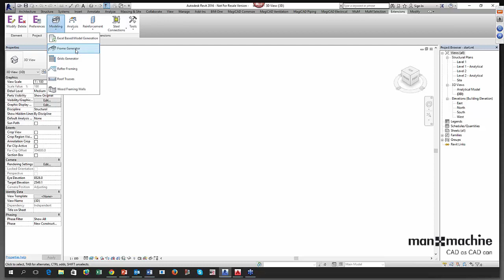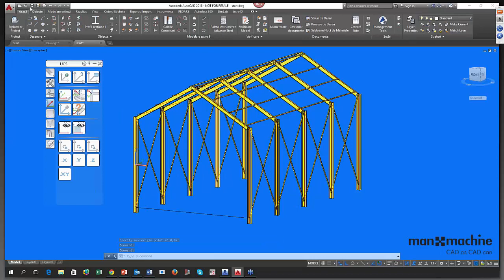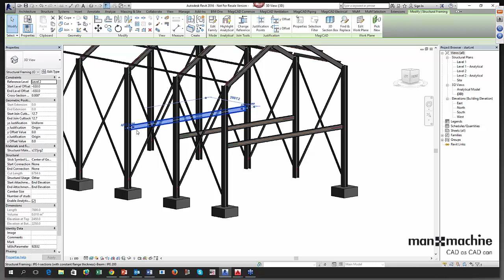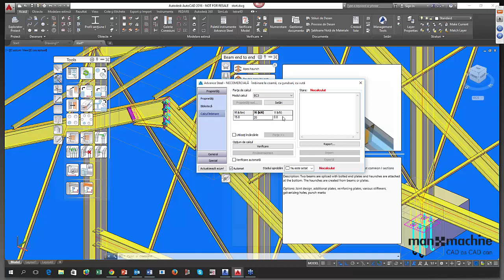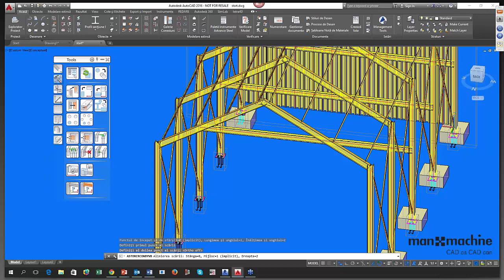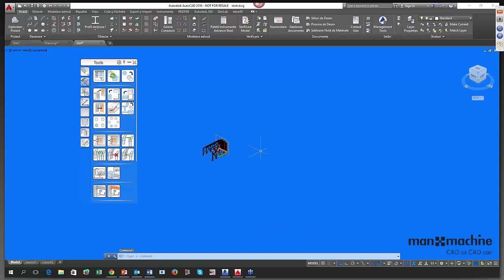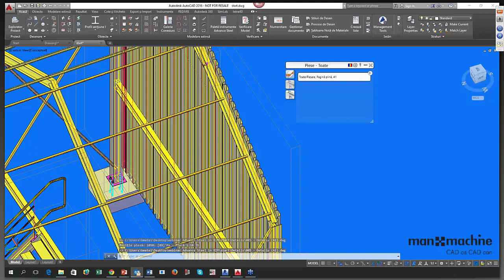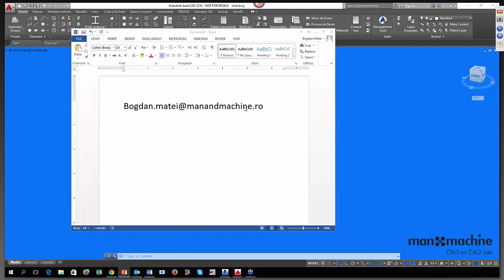Webinar "Autodesk Advance Steel - proiectarea si detalierea structurilor metalice", 5 octombrie 2015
Autodesk Advance Steel este un software complet 3D BIM pentru detalierea structurilor metalice care ofera instrumente automate, usor de utilizat, pentru crearea modelului 3D al cladirii intr-un fisier de tip DWG.

De la crearea de cadre la generarea de profile de placare, Advance Steel vine cu numeroase functionalitati pentru grinzi orizontale, sine laterale, conexiuni automate, scari, balustrade si multe altele!